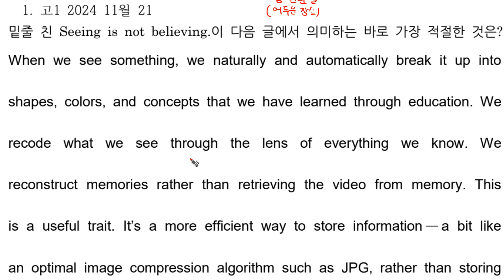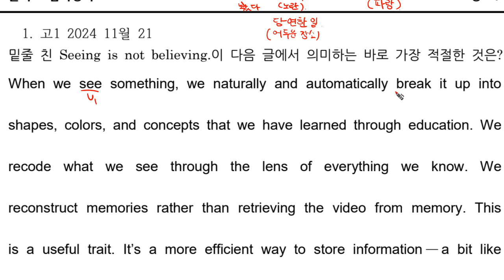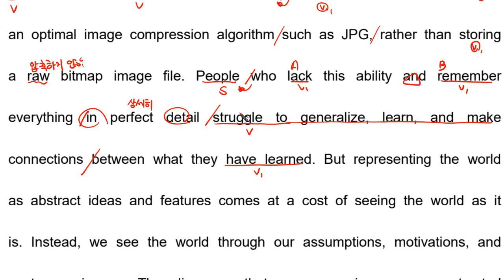고1 2024 10월 모의고사 영어 21번